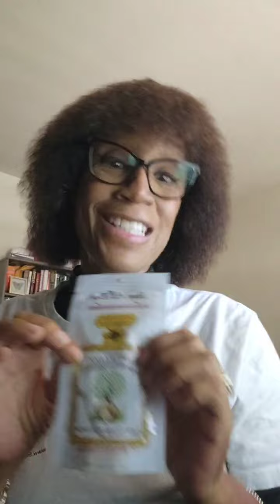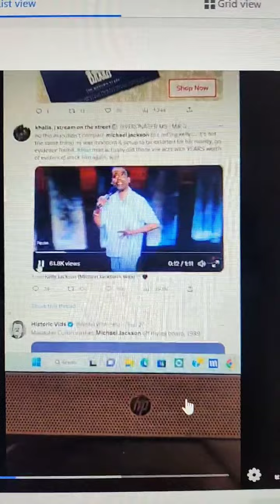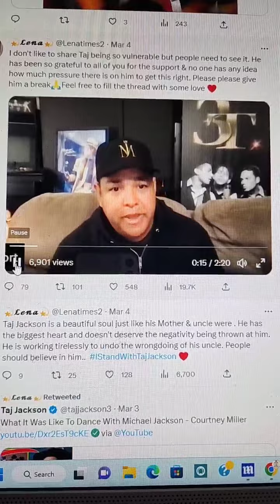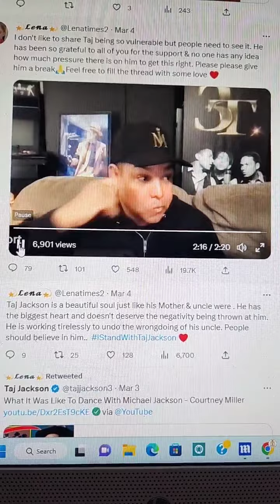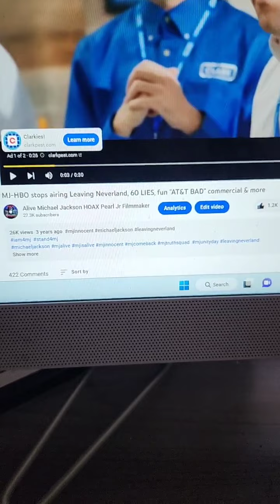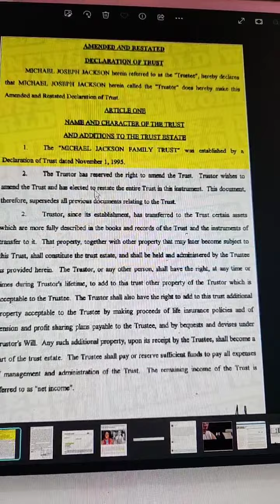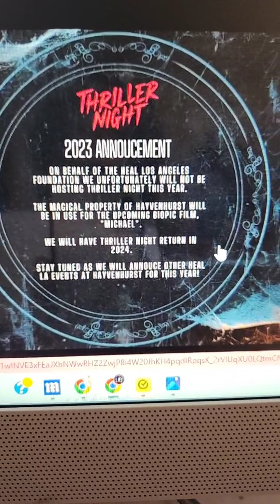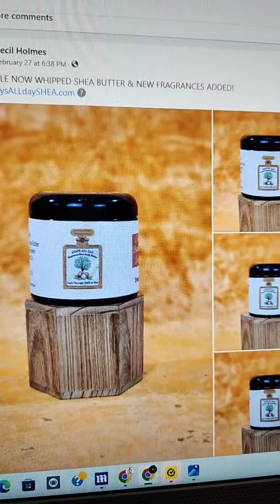Chris Rock's BS, Taj Jackson Crying, No Deposing of Katherine, "Michael" BioPic Cost $120 Million+++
Investigative journalist, Pearl Jr, continues to report on the life and/or "death" of Michael Jackson and his family--always REPORTING FACTS, PROOF, EVIDENCE & CLUES.